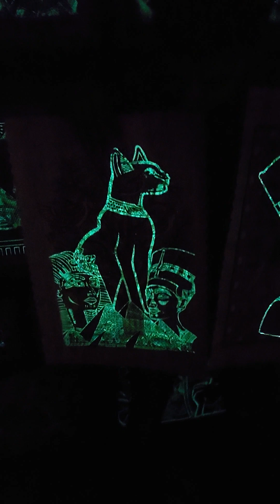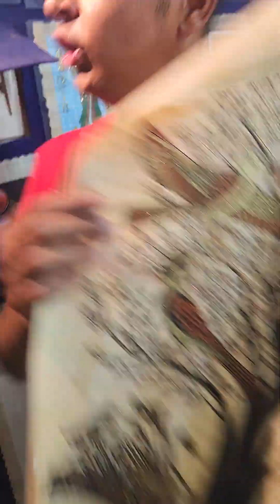AUTHENTIC EGYPTIAN PAPYRUS ART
HAND PAINTED AND USING THE SAME TECHNIQUES AS THE ANCIENT ONES. THIS IS ICONIC